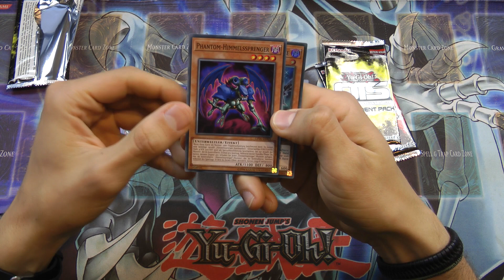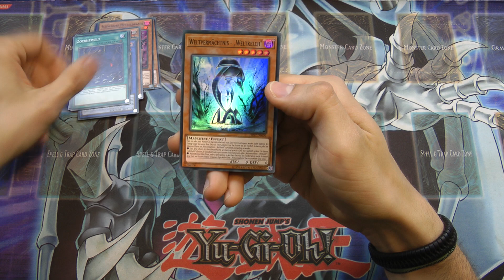Yugioh 5 Duels of the Week - Episode 5